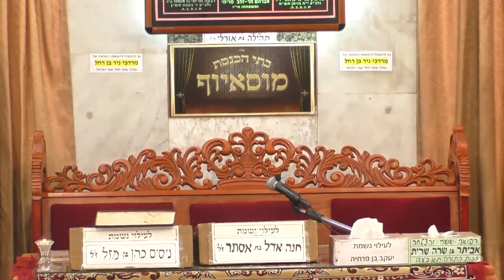הרב נפתלי ניסים - הסיבה לעיכוב הגאולה